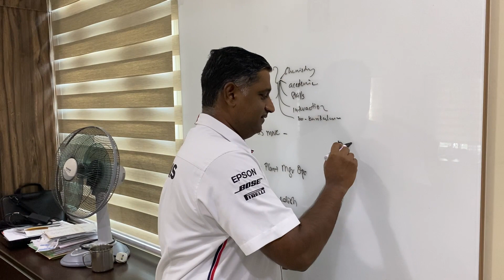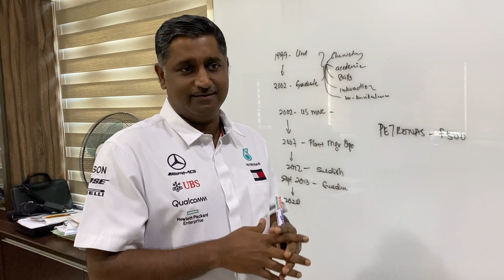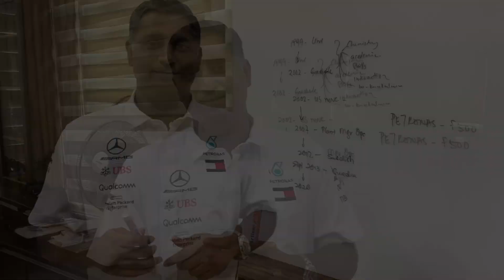CUMIG Community Ambassador | Sathish Komar | COO of Bactiguard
First Edition is here!

Here is the first edition of Community's Ambassador program.

Sathish Komar is one of our alumni who is currently working as the Chief Operating Officer of Bactiguard a multinational company headquartered at Sweden. Important to note that he also worked as the Head of Operations for PETRONAS Asia-Pacific on the downstream segment.

We hope his success will inspire others in our community as well. As he rightfully mentioned, we need to continuously enhance our competency for us to progress in our career or life.

Looking forward for more members of our community to progress in their career and break into high level management position that will eventually elevate the economic strength of our community.